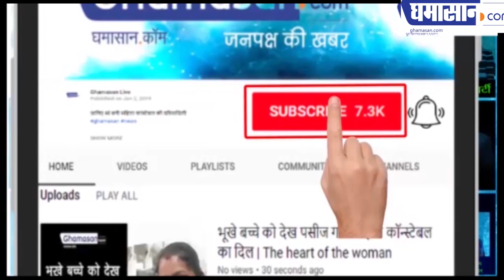Shivpuri की Sapna Badhaya ने Amitabh Bachchan को रुला दिया | Sapna Badhaya in KBC | Ghamasan Live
कौन बनेगा करोड़पति में सपना की कहानी सुनकर भावुक हुए अमिताभ